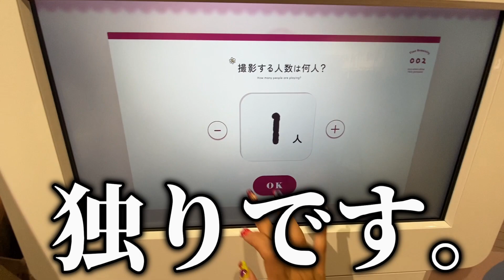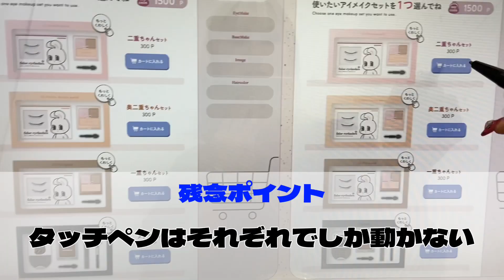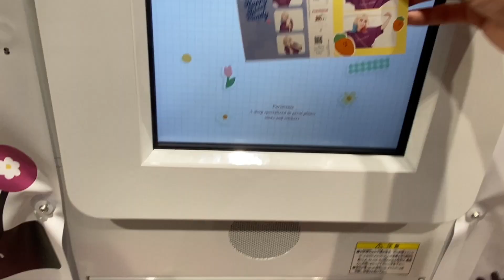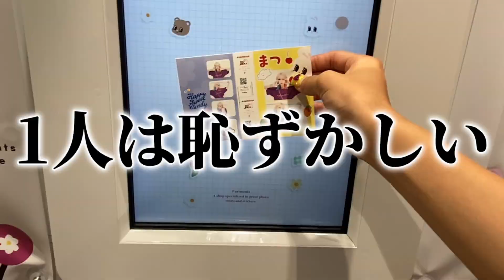【プリ説】新しいプリクラ「プリマニア」が先行で使える期間があったので、先にレポートして参りました！！！ところでで今回のプリクラマジで鬼いい感じだったから、マジで10月から絶対使って欲しい。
💛💛💛💛マツちゃんの最近💛💛💛💛
大阪で先行で支えたプリクラだったから
ついでに行ってきた💓本当にタイミング良すぎてありがたかった！！！

マツのSNS

LINE          マツちゃん   で検索